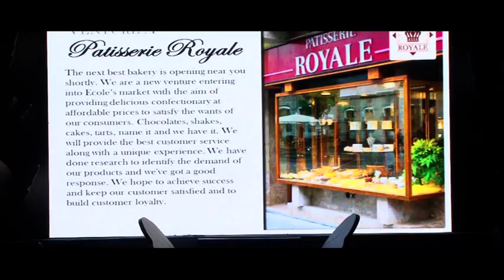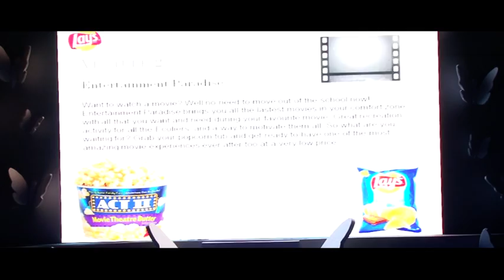ecole globale international girls school 3rd founders day part 3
Ecole Globale International Girls School is India's Premiere boarding school.
Ecole Globale outranked all other boarding schools in terms of Quality Education, Infrastructure, Results, University Placements